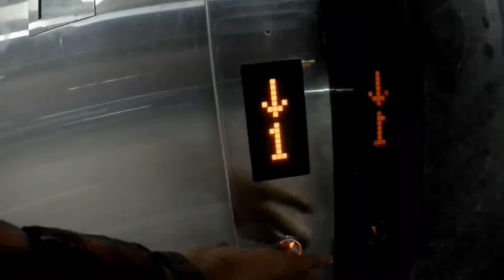Railway Station't Popat Hoi Gol 😂